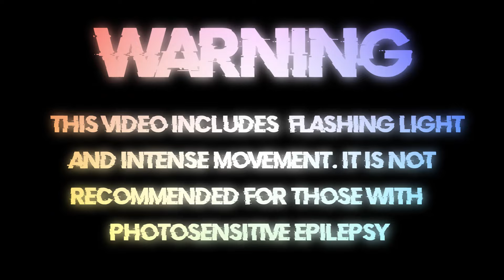Y2mate.mx - hahaha, boing (sped up) [Bass Boosted]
🎵 Y2mate.mx
N/A